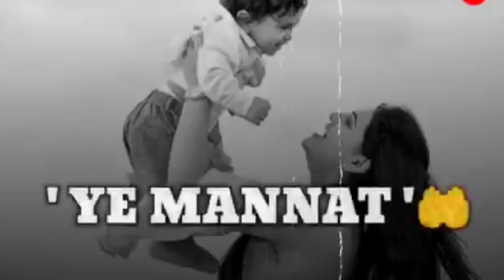Mother's Special || Wafadar Mouji 🥰|| Master Saqib Kashmiri S..& Army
*WELCOME KashmirPlus Family... WITH A NEW BEAUTIFUL SONG*
| With indian army 🇮🇳 soldier 🌍 🙏
Master Saqib
He is a great Kashmir Singer lve at Srinagar
on the occasion of Eid Master Saqib Sing a song "Wafadar Mouji" Most beautiful and Lovely song
explore Mother's Love'